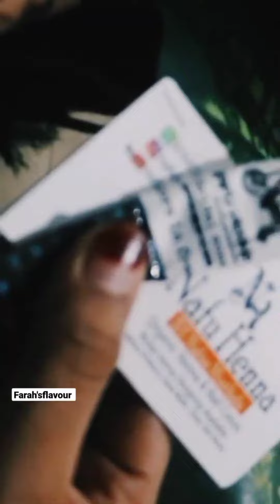Mehandi Design |Nafu henna|Organic henna